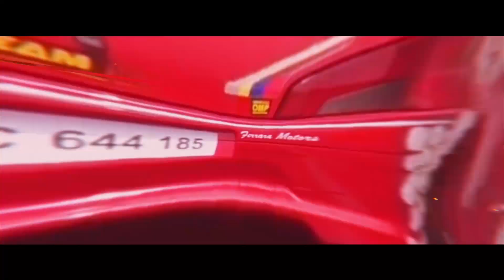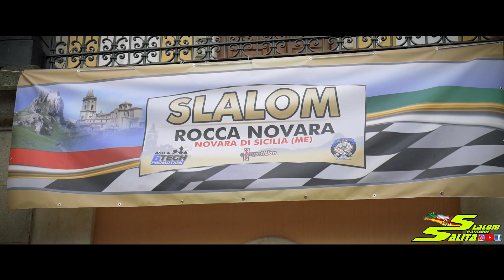Slalom Novara di Sicilia 2019 // Damiano Furnari // Fiat 126 Proto